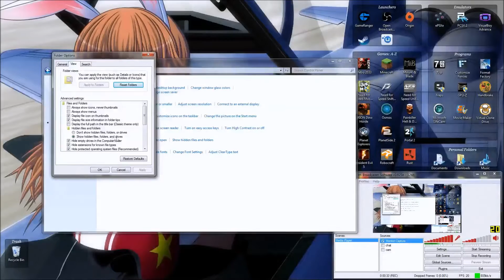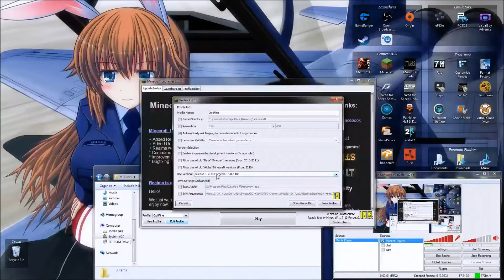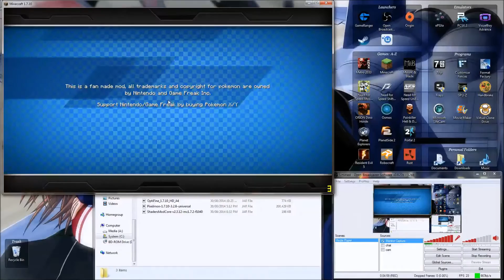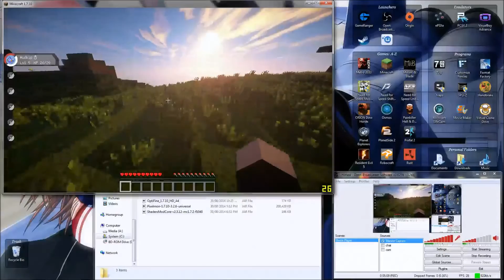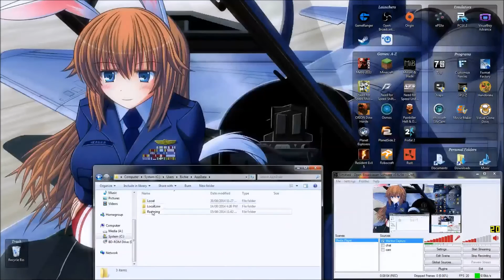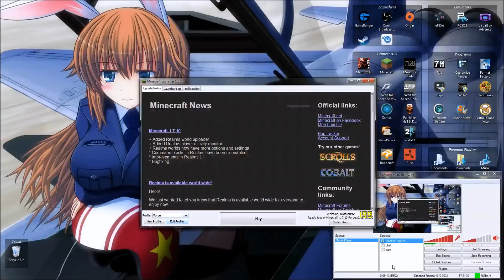Swirly's How To: Installing Minecraft Shaders, Pixelmon & Optifine!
Just a small tutorial I threw together to try and help some of your guys who are stuck when it comes to getting your awesome shader to work in Minecraft, I really hope this helps you :)

Required Software...

Pixelmon Stuff (if interested)...